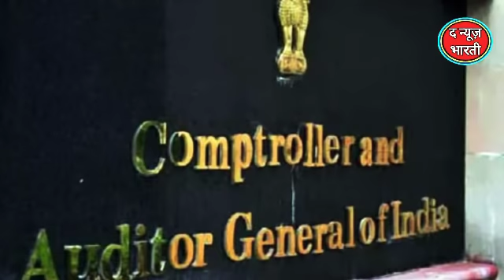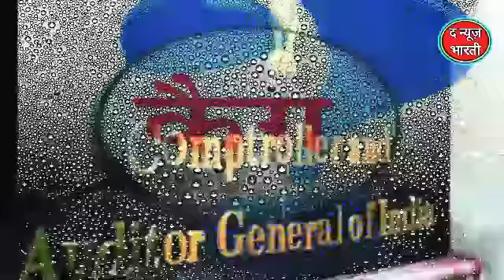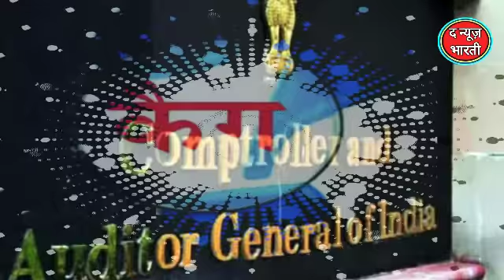न चाहते हुए भी सीएजी ने खोल दी राफेल सौदे की कलई The News Bharti